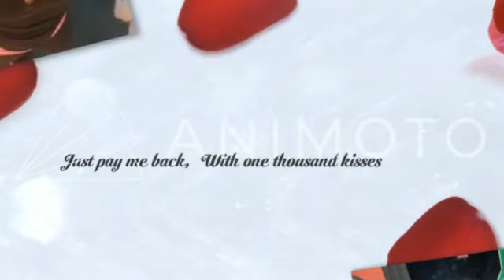You and I